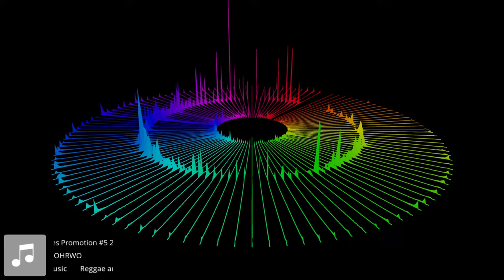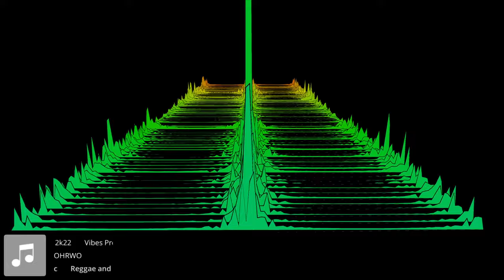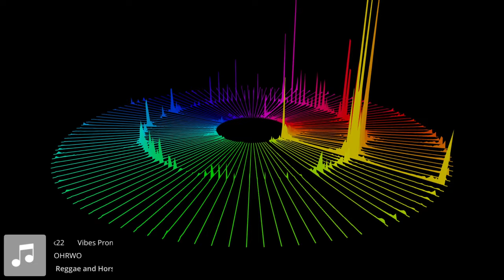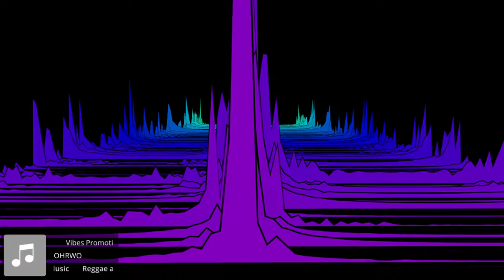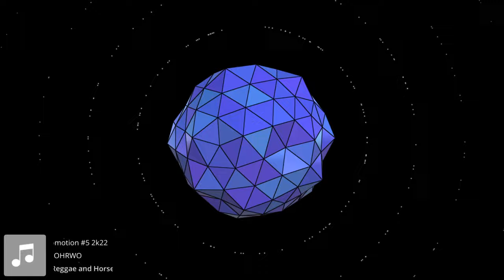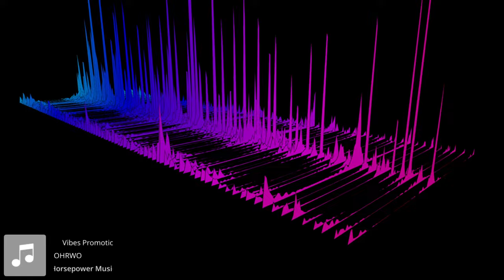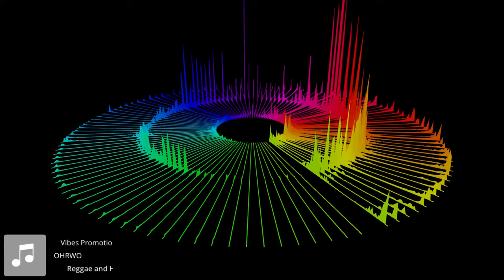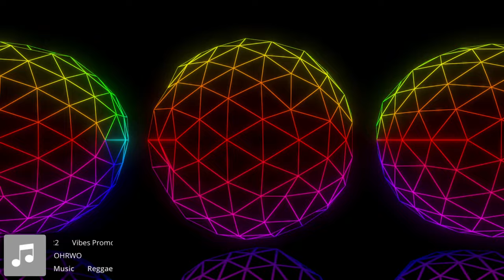Vibes Promotion #5 2k22 by OHRWO (100% Vinyl)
Reggae & Dub

OHWO says:

Here is a new audiocast with so many great songs for you! There are more diamonds and pearls inside than the shabby Queen ever wear. "we bun down rom with this boom tunes"

We start with massiv tunes by Hempress Sativa, Mike Brooks, Micah Shemaiah, Horace Martin, Kabaka Pyramid, Earl Sixteen, Prince Alla, Mykal Rose, Capelton and many more later the music turns more into europe clubsounds by Horsepower Production, Mala or James Blake - but its mad and big. So load, listen and share everywhere!!

About Vibes Promotion

Vibes Promotion is the name of a weekly internet broadcast hosted by OHRWO (Dresden, Germany) and DrmZ (Schwerin, Germany). They play Reggae/Dancehall, Dubstep, Jungle, Rap and many other styles. Every friday at 8 PM CET you can listen to their selections live

Their Blog is used to announce specials and as an archive. Vibes Promotion started in 2005 and all recordings are available for download/stream.

They often have guests in their shows. The reason they do the shows is to spread music and to connect with people who love bass music.

So if you plan to visit and want to be a guest selecta on their show - just write them a message and they´ll try to make it happen. A unique selection is always welcome!